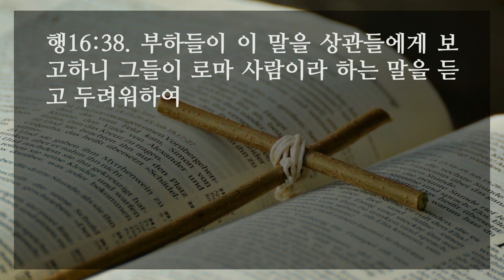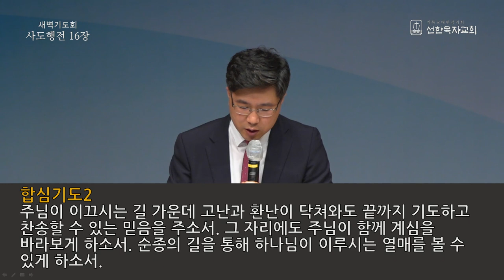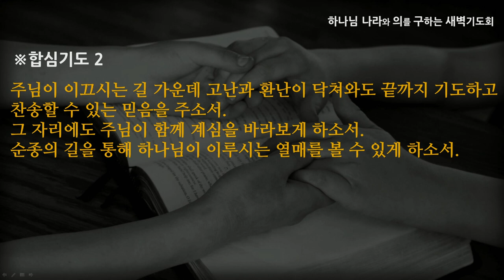[선한목자교회] 새벽기도 2021년 06월 04일 | 성령의 인도함을 받는 삶 - 심우인 목사 [사도행전 16:1-40]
성령의 인도함을 받는 삶 - 심우인 목사 [사도행전 16:1-40]